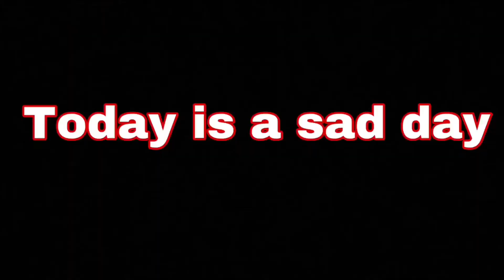The Quarantine Took Me Out/ Cash App Giveaway!!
I need a hair cut bad or maybe I should grow my hair out?
In order to enter the giveaway here are the instructions
1. Go to my instagram
2. Make caption for picture with Cash App tag
3. Hope that you are funny enough.